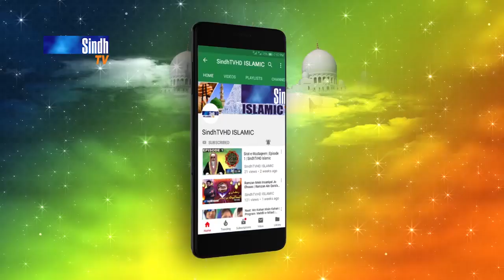Unhe Ikhtiyar Diya Gaya | Nisha Suhaib | Naat 2023 | SindhTVHD ISLAMIC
Naat: Unhe Ikhtiyar Diya Gaya
Naat Khawan: Nisha Suhaib
Editor: Yousif Sewro
Director: Hyder Chhajro